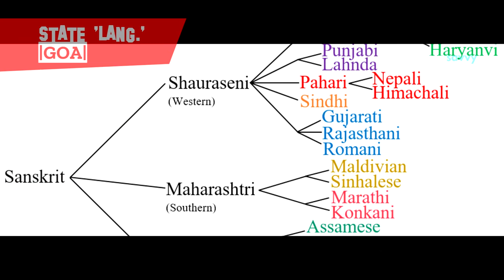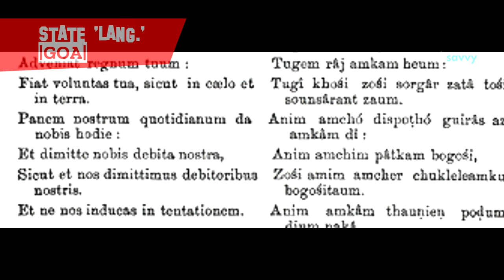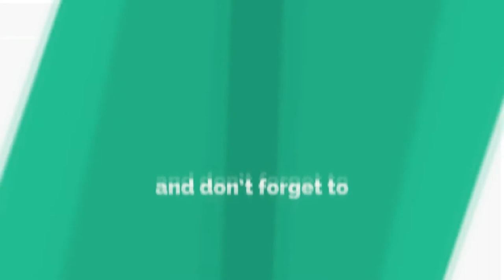Symbols of Goa | NYK Savvy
Here we are exploring the various state symbols of Goa, India.